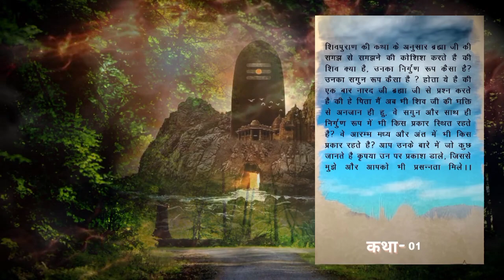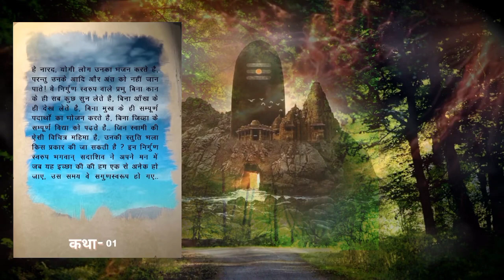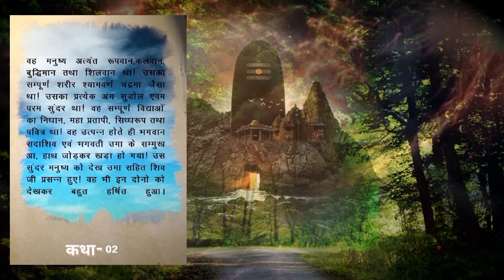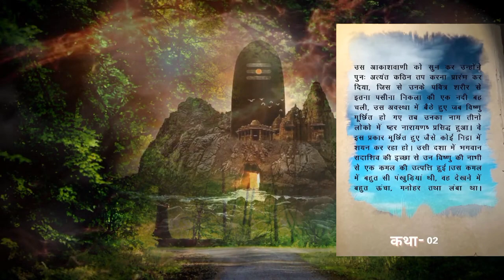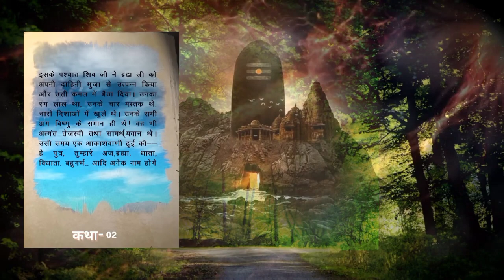संपूर्ण शिव पुराण कथा(1 व 2)क्या हुआ जब शिव ने उत्पन्न किया विष्णु तथा ब्रह्मा को और किया अहंकार खतम